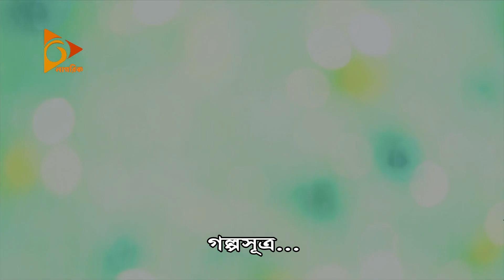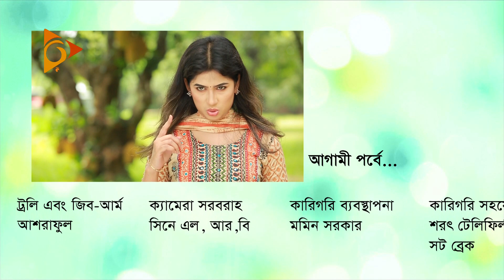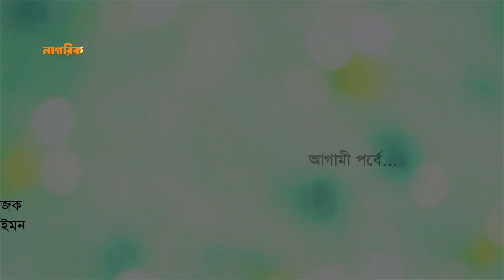চিটার ডটকম | EP 30 | Cheater Dot Com | Comedy Bangla Natok | 2019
Bangla Natok: Cheater Dot Com. Comedy Natok Starring by Akhomo Hasan, Jamil, Misu Sabbir, Shamim Zaman, Sagota, Ishana and many more. a New Natok directed by Shamim Zaman. I hope you will enjoy our all Bangladeshi Natok and Bangla Natok.

Natok: Cheater Dot Com
Cast: Akhomo Hasan, Jamil, Misu Sabbir, Shamim Zaman, Sagota, Ishana and many more.
Director: Shamim Zaman
Script: Ruhul Amin Pothik
Presents: Nagorik TV

‘‘চিটার ডটকম’’ নাটকটি একটি মহা হাস্যদ্দীপক ধারাবাহিক নাটক। কাশিপুর গ্রামের প্রায় সব লোকই চিটার! তাই এই গ্রামটি হয়ে ওঠে ‘‘চিটার ডটকম’’ নামে আখ্যায়িত। এই গ্রামে, বাস করে বিভিন্ন কিসিমের চিটার! কমরেট, সে এমন প্রকৃতির চিটার! মিথ্যা বলে মানুষের ভিতর দ্বন্দ্বের সৃষ্টি করে সে ফায়দা লোটে। তার একটি অস্থায়ী চেম্বার আছে।

‘‘চিটার ডটকম’’ ( Cheater Dot com)

রচনা
রুহুল আমিন পথিক

চিত্রনাট্য ও পরিচালনা
শামীম জামান

অভিনয়ে আ.খ.ম. হাসান, স্বগতা, শামীম জামান, ঈশানা, ফারজানা রিক্তা, নাঈমা আলম মাহা, মুকিদ জাকারিয়া, দোলন দে, মিশু ছাব্বির, জামিল।